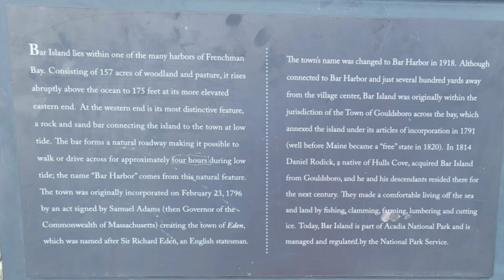Bar Island Path 2021